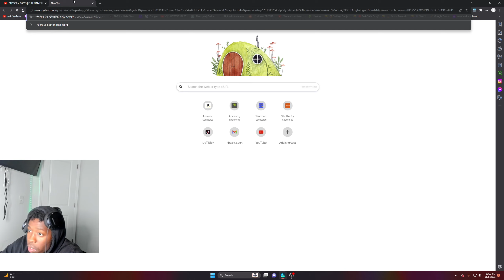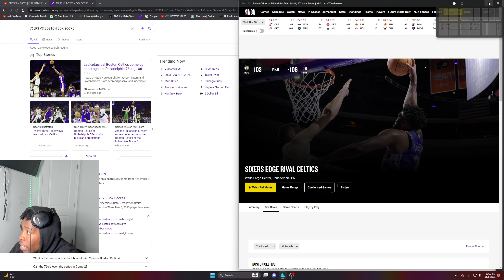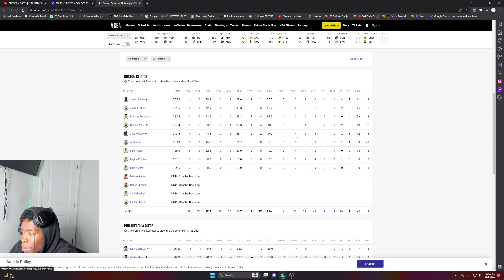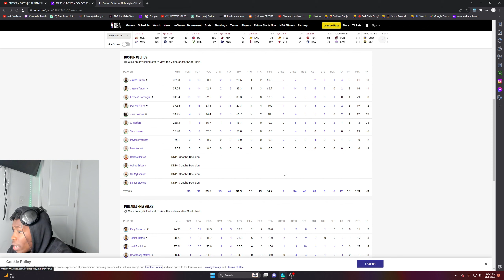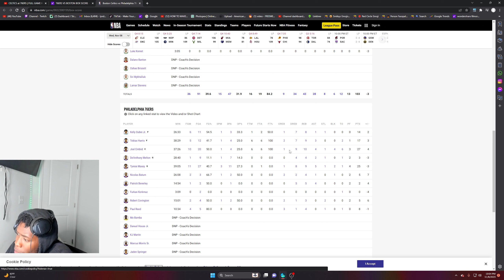76ERS VS BOSTON CELTICS!!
reaction channel
reacting channel
reaction videos